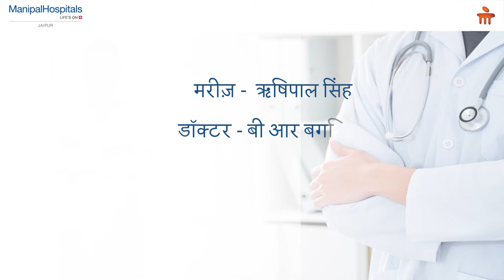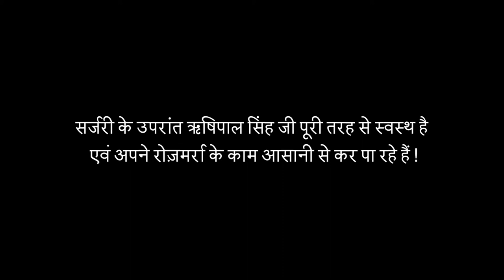Knee Replacement Surgery | Dr. B R Bagaria | Best Orthopaedic hospital in Jaipur | Manipal Hospitals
Mr. Rishpaal Singh, a resident of Sri Ganganagar, was undergoing medicinal treatment for his joint pain but his problem persisted. Mr. Singh chose to consult with Dr. B R Bagaria, Consultant – Orthopedics and Joint Replacement at Manipal Hospitals Jaipur and was advised to undergo Knee Replacement Surgery.

The Orthopaedic department at Manipal Hospital Jaipur is dedicated to the initiation, implementation, and dissemination of high-quality care and rehabilitative services in all areas. It offers conservative treatment options for accidents and disabilities, including treatment, healing, and prevention. It also concentrates mainly, but not exclusively, on pain reduction, recovery, restoring function and movement, and injury facilitation and adaptation.

An orthopaedic surgeon is a doctor who specialises in the diagnosis, treatment, prevention, and recovery of musculoskeletal accidents, disabilities, and diseases. This system involves bones, joints, muscles, ligaments, nerves & tendons. Consult the Best Orthopaedic Surgeon in Jaipur at Manipal hospitals to treat your orthopaedic condition.

After a successful surgery, Mr. Singh’s worries took a U-turn, as he observed unbelievable, positive changes in his previously affected joints. Watch the video to hear what Mr. Singh has to say about his experience with Manipal Hospitals Jaipur.